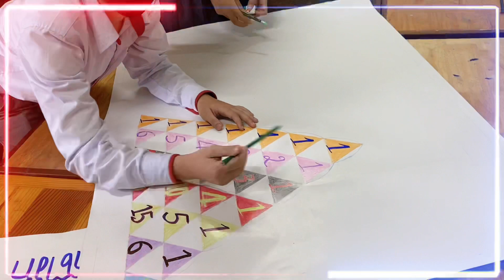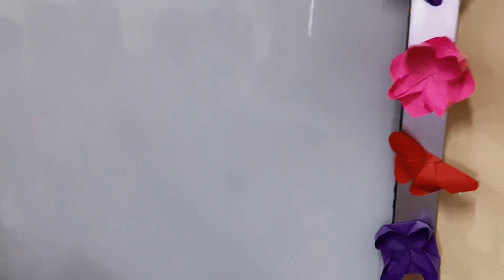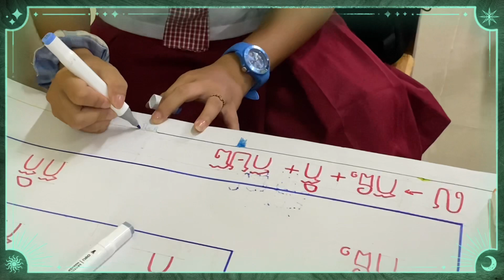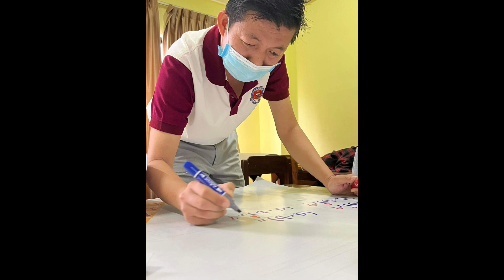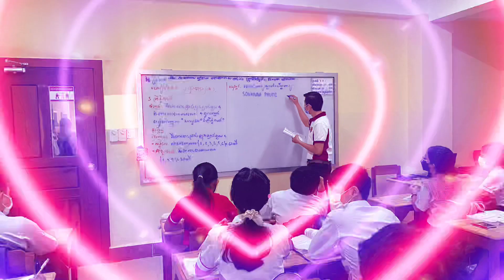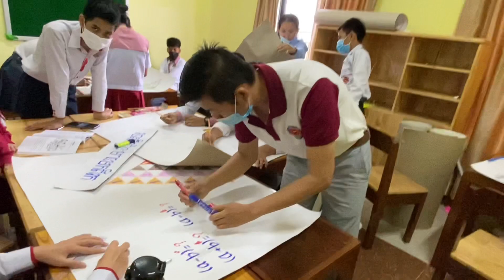Guide my students to decorate classroom